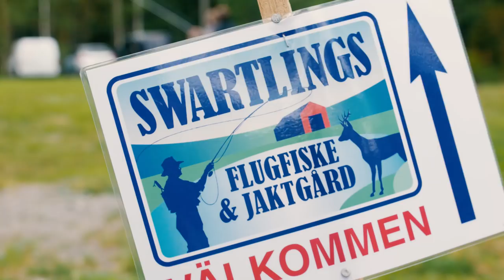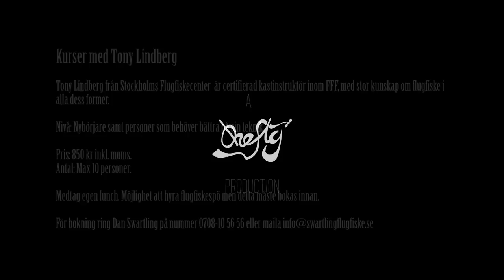Kastkurser med Tony Lindberg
Tony Lindberg från Stockholms Flugfiskecenter är certifierad kastinstruktör inom FFF, med stor kunskap om flugfiske i alla dess former.

Följ med på en trevlig kursdag hos Swartlings Flugfiske.